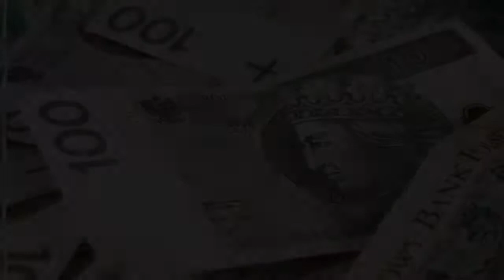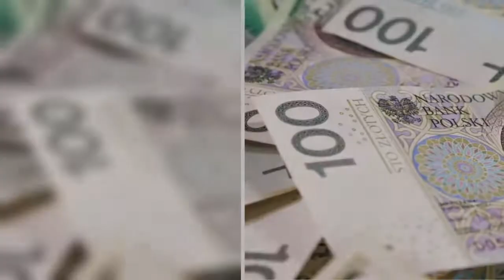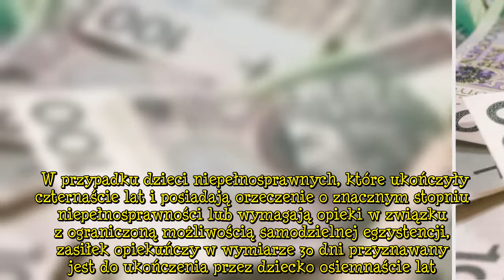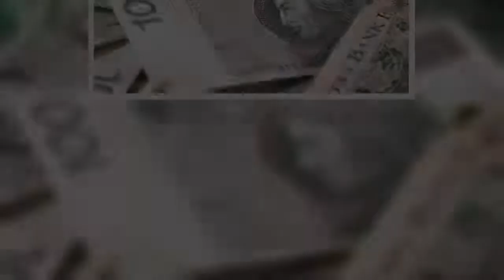Zasiłek opiekuńczy zostanie przedłużony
Zasiłek opiekuńczy zostanie przedłużony Rząd podjął decyzję o przedłużeniu zasiłku opiekuńczego na kolejne dwa tygodnie. Pieniądze w wysokości 80 procent wynagrodzenia trafią do kieszeni rodziców, którzy wychowują dzieci do lat ośmiu. Zapomoga jest wypłacana za każdy dzień opieki nad pociechami. Zasiłek opiekuńczy jest wypłacany rodzicom dzieci do lat ośmiu, a także starszych, które posiadają orzeczenie o niepełnosprawności. Pieniądze trafiają do opiekunów, którzy z powodu pandemii koronawirusa n  ...